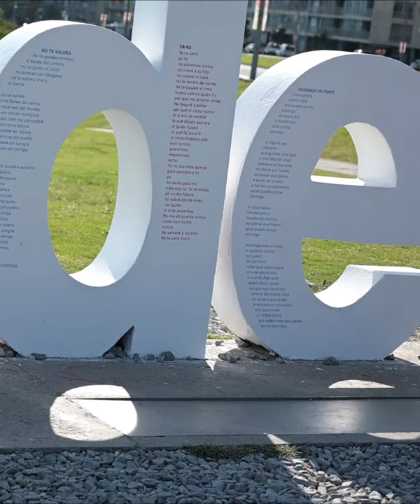[LA CIUDAD EN PALABRAS]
Continuamos celebrando el centenario del nacimiento de Idea Vilariño y Mario Benedetti